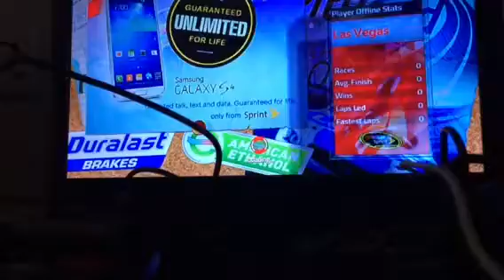NASCAR 14 challenges ft Matt kenseth icing the cake at Las Vegas Moter speedway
Nascar 14 challenges at Las Vegas motor speedway with Matt kenesth.